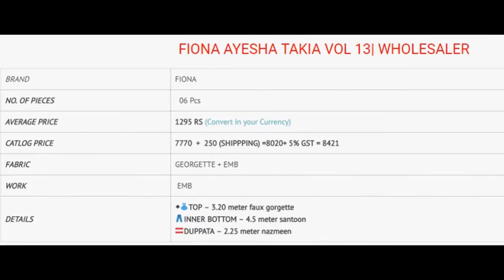FIONA AYSHA TAKIA VOL 13 GEORGETTE EMBROIDERED WHOLESALE CALL WHATSAPP +91 8828391569